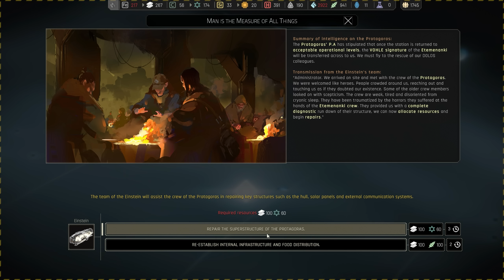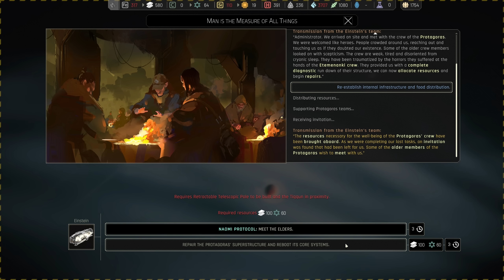LEAVING THIS PLACE! - Let's Play IXION - [PART 16] - Sci Fi City Builder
IXION is a city-builder survival game similar to Frostpunk. In this gameplay series I'm showing how to guide you on the basics of settlement management, resources, and survival and to uncover the mystery of what happened to Earth.